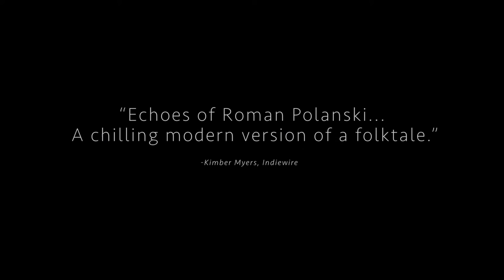Demon - VTIFF 2016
Directed by Marcin Wrona
Poland/Israel | Polish/Yiddish/English w/ English subtitles | Fiction | 2015 | 94 min